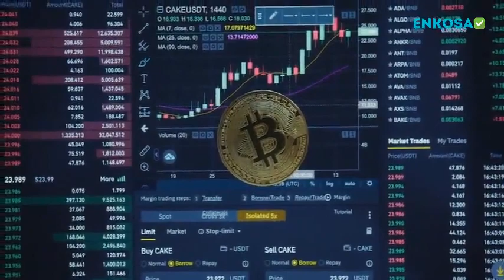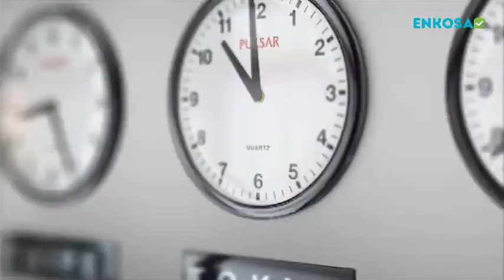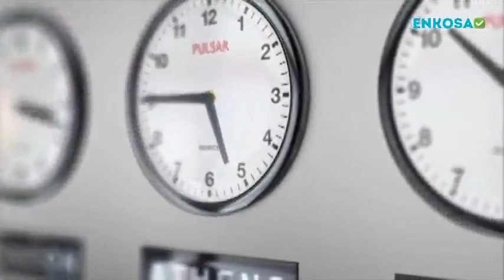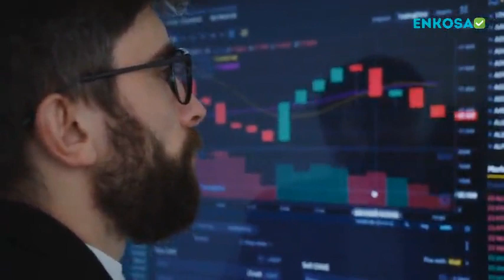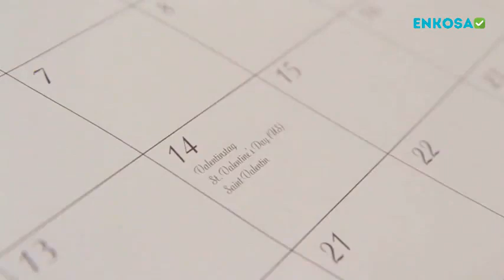Ucapan Selamat Hari Keuangan 30 Oktober